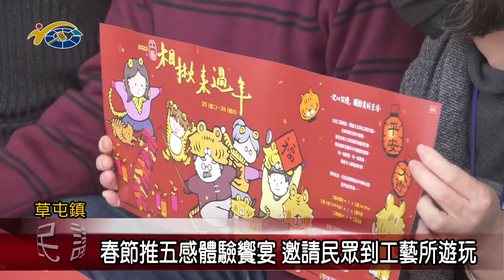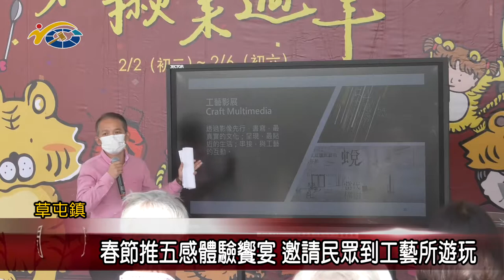春節推五感體驗饗宴 議員唐曉棻邀請民眾到工藝所遊玩